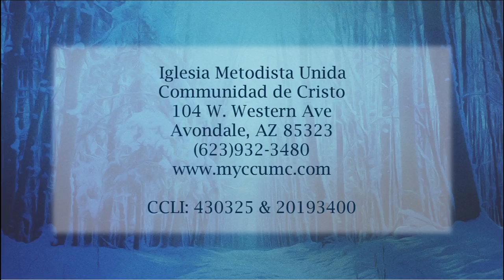21 de Marzo, 2021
Unete con nosotros el Domingo a las 11:00 AM, para escuchar el mensaje, El Invierno.